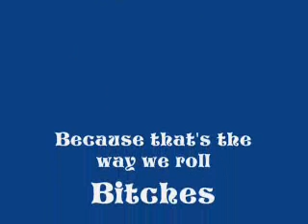MTV Cribs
Myrtle beach house